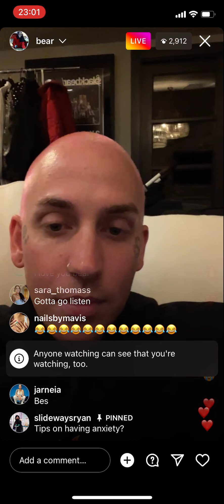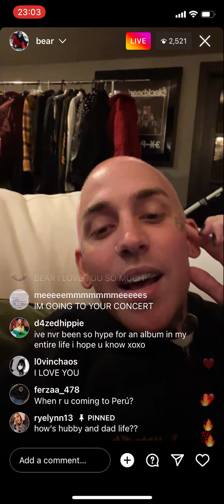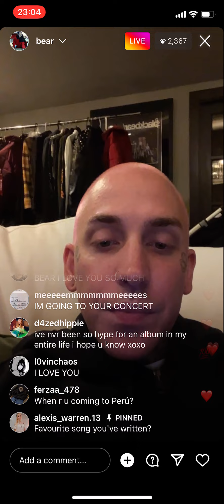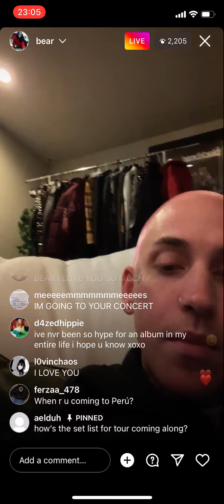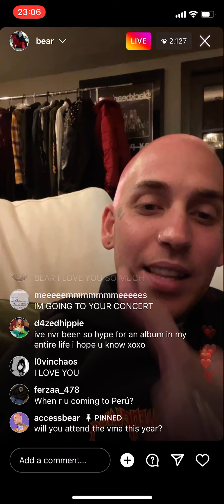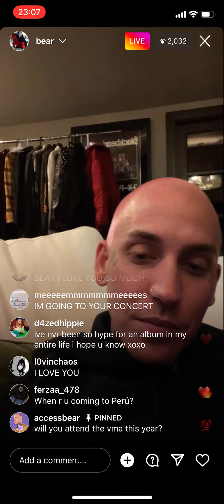blackbear - 'in loving memory' instagram live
on 8/26 when ilm dropped, bear went live on instagram to talk to his fans! fun fact: his phone was at like 10%